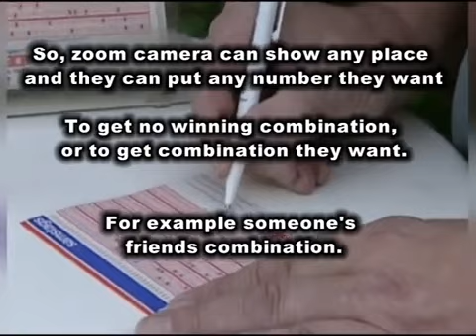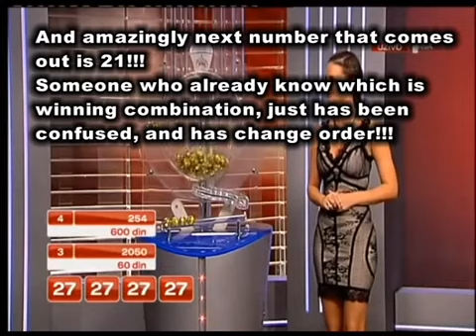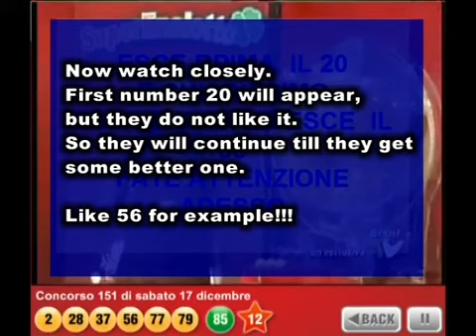LOTO PREVARE - DRŽAVNE LUTRIJE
Dobrodošli u našu novu emisiju na YouTube-u koja istražuje kontroverzne i sumnjive izvlakačke prakse u državnim lutrijama poput Loto i Bingo!
U ovom detaljnom i istraživačkom videu, Vanja Elez vas vodi kroz svet lutrijskih sistema, analizirajući potencijalne neregularnosti, nejasnoće i teorije zavere koje okružuju izvlakačke procese.

Šta možete očekivati u ovoj emisiji:

Uvod u Lutrijske Sisteme:
Pregled načina na koji funkcionišu Loto i Bingo izvlakački sistemi.
Osnovne informacije o pravilima i regulacijama koje bi trebale da osiguraju pravičnost igara.
Analiza Sumnjivih Izvlačenja:

Detaljna analiza nekoliko konkretnih slučajeva sumnjivih izvlakačkih rezultata.
Proučavanje statističkih anomalija koje su se pojavile tokom određenih izvlakačkih sesija.

Pregled Teorija Zavere:
Istraživanje popularnih teorija zavere koje okružuju lutrijske igre.
Diskusija o mogućim motivima i metodama manipulacije rezultatima.

Kako Zaštititi Sebe kao Igrača:
Saveti za igrače kako da prepoznaju potencijalne prevare i kako da se zaštite.
Diskusija o transparentnosti i kako igrači mogu zahtevati veći nivo kontrole i pravde.
Zašto je ova emisija važna?

Podizanje Svesti: Ova emisija ima za cilj da podigne svest o mogućim neregularnostima u lutrijskim sistemima.
Zaštita Igrača: Pomaže igračima da prepoznaju potencijalne prevare i zaštite svoje interese.
Transparentnost: Zalaže se za veću transparentnost i pravičnost u igrama na sreću.

Ovaj video je ključan za sve igrače i entuzijaste lutrijskih igara koji žele da saznaju više o tome kako da se zaštite i osiguraju da igre u kojima učestvuju budu poštene i transparentne. Podelite ovaj video sa prijateljima i porodicom, pretplatite se na naš kanal za još više istraživačkih emisija i ne zaboravite da ostavite komentar sa svojim mišljenjem ili iskustvom. Hvala što nas pratite!